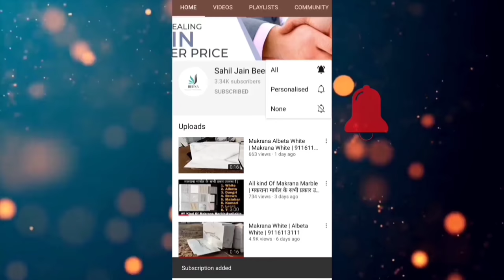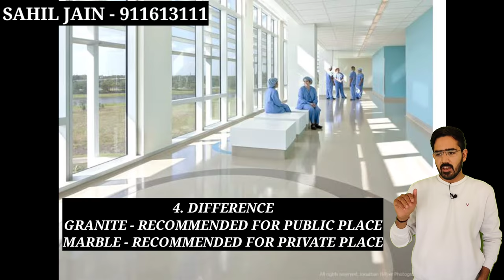मार्बल और ग्रेनाइट में अंतर! | Difference Between Marble And Granite | 9116113111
No Minimum Order Quantity, You Can Take As You Need.

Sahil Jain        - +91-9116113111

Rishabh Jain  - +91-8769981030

1. Makrana Pure White Marble- Their Mines In Makrana Only, Normally Makrana Marble Start From 20rs , Makrana Kumari, Makrana Dungri 50-100rs, Makrana Albeta 100-400rs PSF , Makrana Pure White Is Rarest Product Now. It's Price Starting From 400rs Per Square Feet. Makrana Pure White Range Is 400-800rs Per Square Feet.

'BEENA MARBLE INDUSTRIES (Roopangarh) is well established and renowned name for all type of best quality makrana Marble i.e. ALBETA, DUNGRI, WHITE, PINK, KUMARI and other marbles. This company is being founded in 1989 by Mr. Vimal Kumar Jain and Mr. Vijay Kumar Jain (Both Brothers) to deal only in 100% Makrana Marble. Because of it's ideal location, Middle of the'Makrana' and 'Kishangarh'- Roopangarh is very famous marble mandi where a customer can approach to Beena Marble very easy (20 KM from Kishangarh and 40 KM from Makrana

As per Mr. Vimal Kumar Jain CEO of the company, 'BEENA MARBLE INDUSTRY'  Keeps every time heavy stock of Makrana Marble slabs and tiles to comply and type of requirement in quantity and quality within schedule time at most competitive prices.

Qualities In Makrana

1.  Makrana White
2.  Makrana Albeta
3.  Makrana Chak Dungri
4.  Makrana Dungri
5.  Makrana Matawar
6.  Makrana kumari

🏠 Address - Bhuri Dungri Jain Nasiyaji Kishangarh Road, Industrial Area,Roopangarh, 305814, Rajasthan